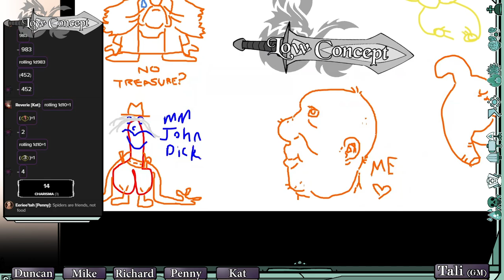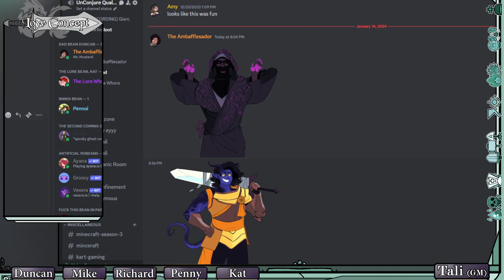No Strength Save? 🥺 | Low Concept D&D | Ep. 4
Dungeons and Dragons is known for offering a vast array of creative tools to story tellers wanting to create their own world.  What if none of that was allowed?

In Low Concept, Tali (gm) has challenged herself to create a storyline that's as generic as possible while still being fun and engaging.  Monsters are limited to statblocks within the core handbooks, items can only be found in random tables, and NPCs are limited to the most basic of plotlines.  Can we make these classic tropes work?  Let's find out!
⚔︎CREDITS⚔︎
Players: Kat, Richard, Duncan, Mike, Penny
Dungeon Master: Tali

Music, Artwork, and Maps by Tali
Additional character art by Duncan.

⚔︎TRACK LIST⚔︎
John Government
Royal Discontent | Squirrel Game OST | Snowy Court
Macabre | Project Scarf OST | Feathers High
Travel to the Dungeons | What the Hex OST | Rebound
A Pale Vision | Harlow's Piano OST | Whales in the Water
Halls of Bones | Their Silent Footsteps OST | Not All Who Wander
Poisonous Encounter | Their Silent Footsteps OST | Droughtful

⚔︎Programs List⚔︎
Recording: OBS Studio, Craig for Discord, Voicemod
Video Processing: Audacity, Sony Vegas
Art & Tokens: Photoshop, Clip Studio, Paint.NET
Gameplay: Roll20.net, Discord

Maps in Low Concept are made using Dungeondraft, an independently developed map tool.  Get it / support the devs here: